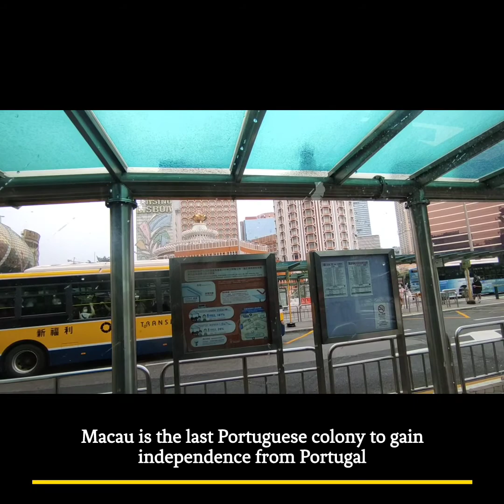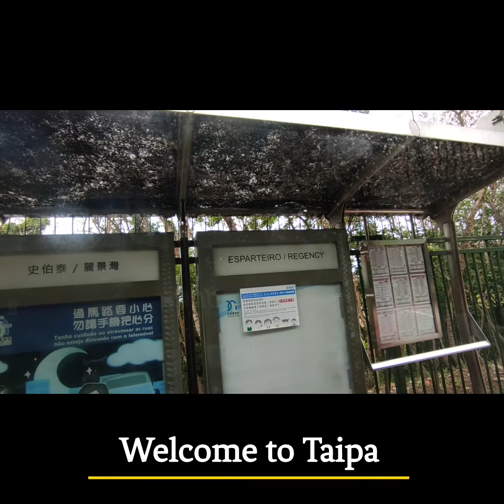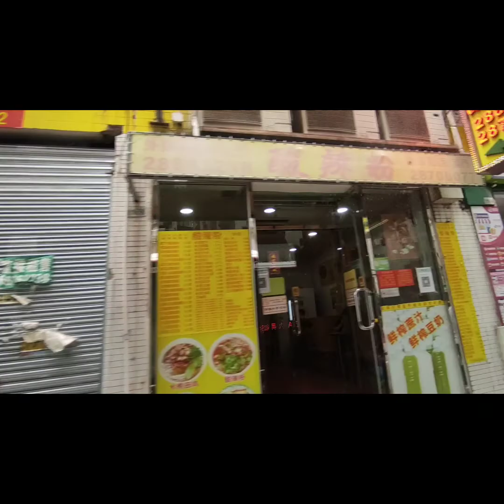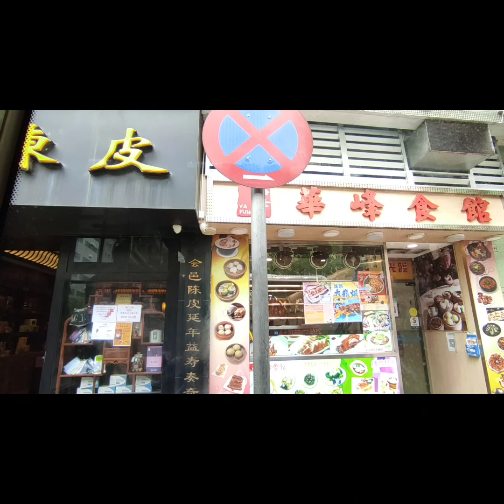Vlog 228 Welcome to Macau- Taipa